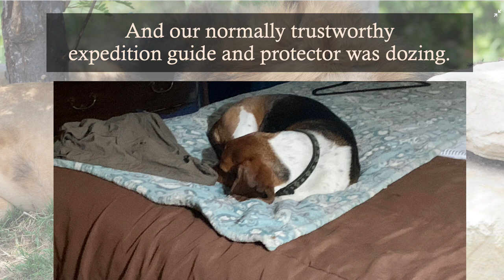The Lion Sleeps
Still such a wonderful song. When I was "attacked" by Winston the Kitten this morning, it seemed like an appropriate background song. This kitten is so much fun, and Walter, our Basset Hound (asleep on the bed) loves him.